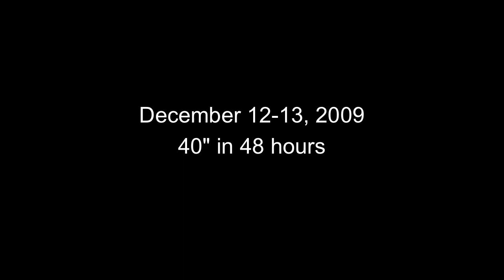Snowbird, Utah December 12-13, 2009 - Powder Ski & Snowboard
The first storm of the 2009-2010 winter season blankets Snowbird with over 40" of fresh powder snow.